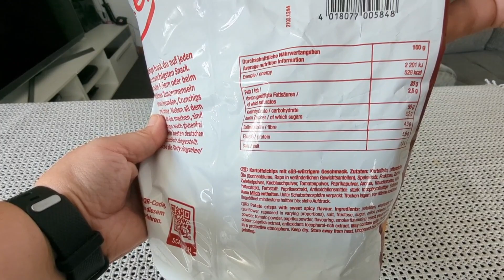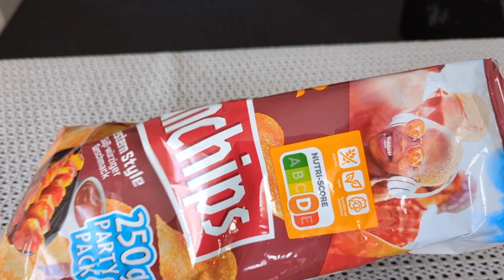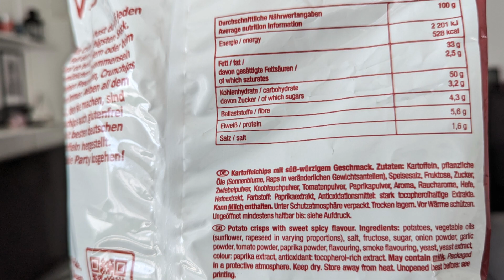Süß & Würzig? Lorenz Crunchips Western Style - Der Knabberspaß des Wilden Westens?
Um zu bestellen musst du im Konto angemeldet sein

Du hast Lust auf kochen? Schau auf meinem Kochkanal @KarinasKochecke   vorbei 😊🥰.

Hey, Du! In diesem Video nehme ich Lorenz Crunchips Western Style, die süß und würzig sind, unter die Lupe. Wir werden gemeinsam herausfinden, ob dieser Knabberspaß aus dem Wilden Westen meinen Geschmacksnerven standhält. Ich teste den einzigartigen Geschmack und die Knusprigkeit und teile meine ehrliche Meinung mit Dir. Schau rein, um herauszufinden, ob diese Chips Dein neuer Lieblingssnack werden könnten!

Liebe Grüße Karina🤗